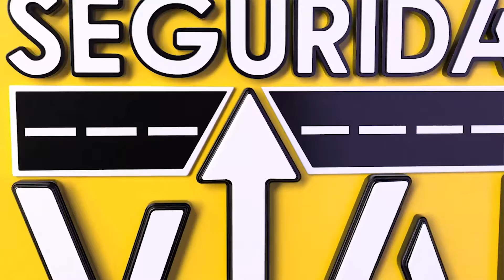¿CADA CUANTO CAMBIAR DE ACEITE?